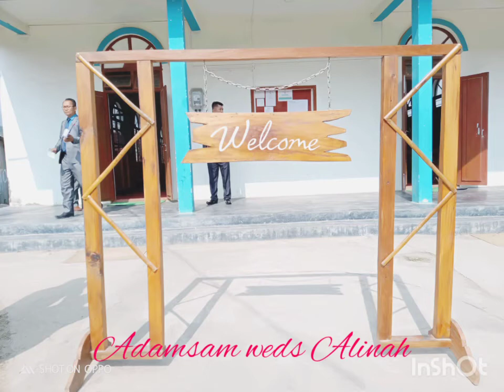SAM_weds_ALINAH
On the 30th Jan 2020@Hill-town Presbyterian Church